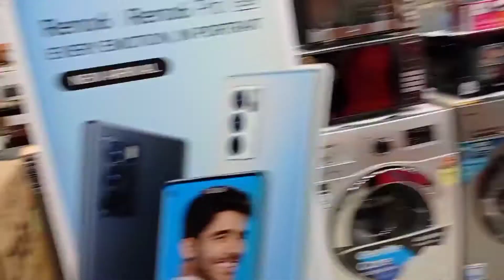Aj ektu shopping korlam 🛍️ breakfast a banalam pasta